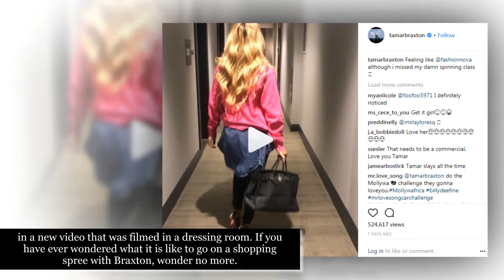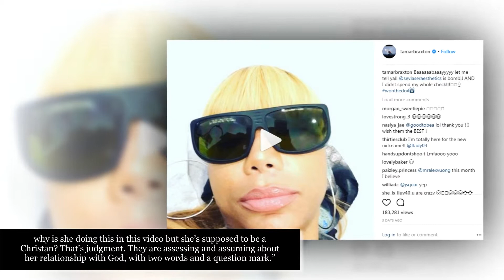Tamar Braxton Brings The Heat In Video From A Dressing Room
Diva Tamar Braxton sure knows how to keep her fans entertained and begging for more, heck; some are even questioning their sexuality after watching her latest clip.

The talented singer has decided to show off her slim and sexy body in a new video that was filmed in a dressing room.